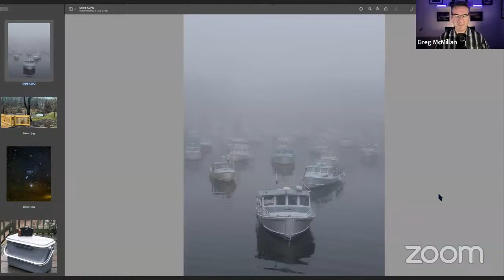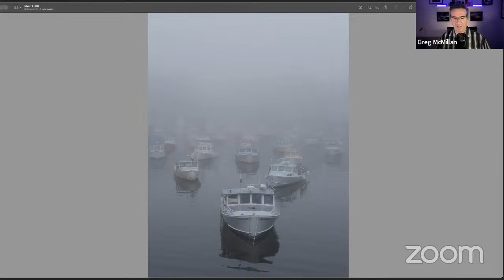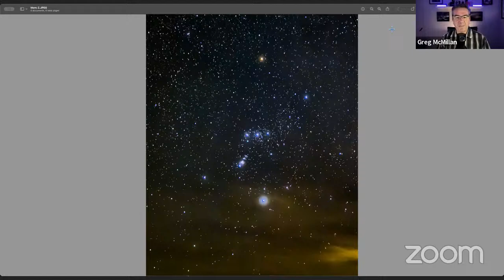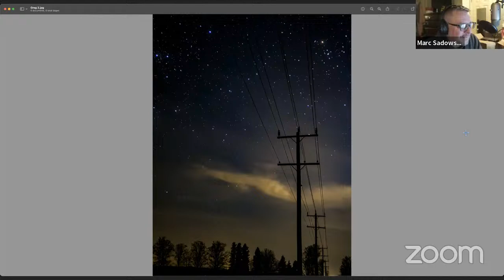Marc Sadowski and the Demise of Tiny Shutter - The iPhoneography Podcast Episode 115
Tiny Shutter’s co-founder and our former boss, Marc Sadowski, joins us for an enlightening chat about his latest venture, his love for Siri, and some news about Tiny Shutter. He also includes a couple of images in Our Recent Photos.